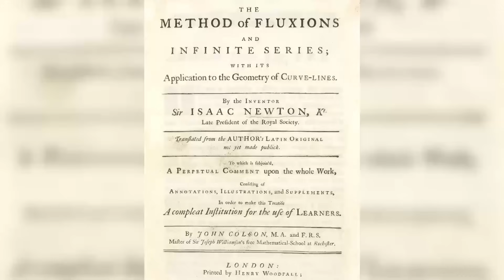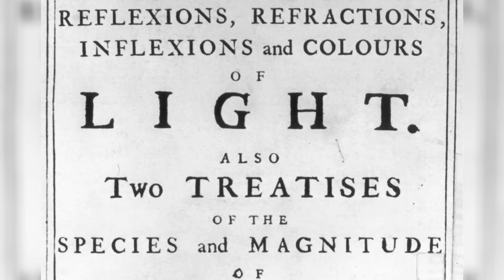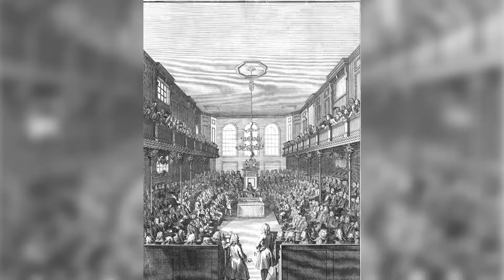Isaac Newton - English Physicist & Formulated the Laws of Gravity |Mini Bio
Watch a short biography of Isaac Newton, a key figure in the scientific revolution who is most famous for formulating laws of gravity.